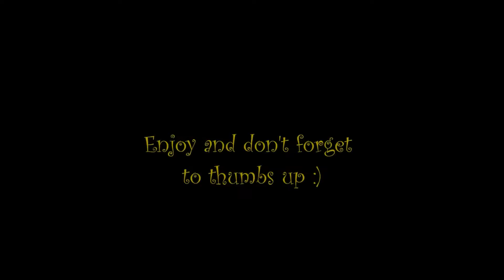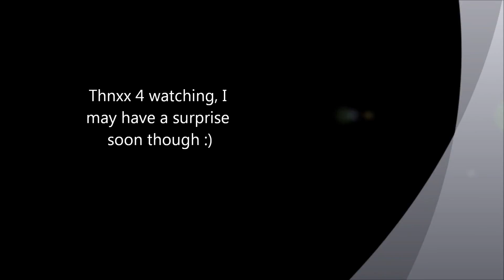Sad News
I cannot keep him due to family issues..